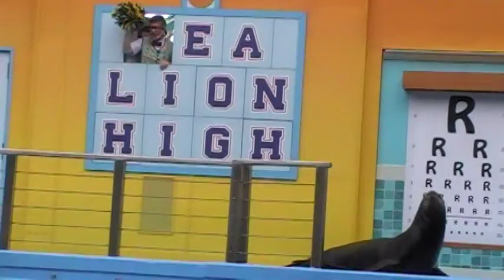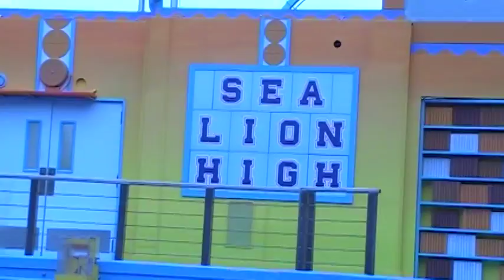Sea Lion High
8/6/16 4:15 show